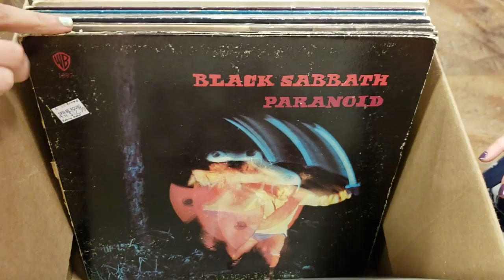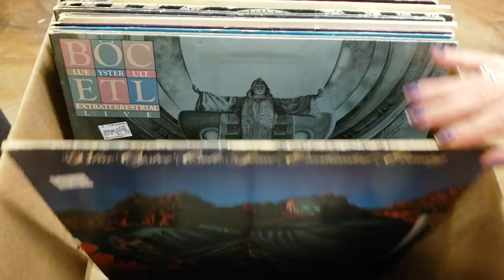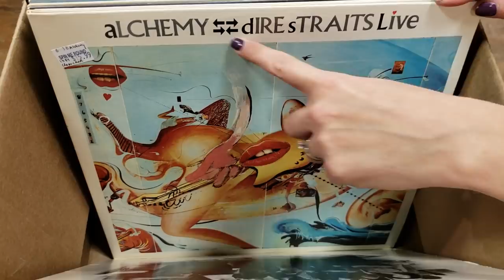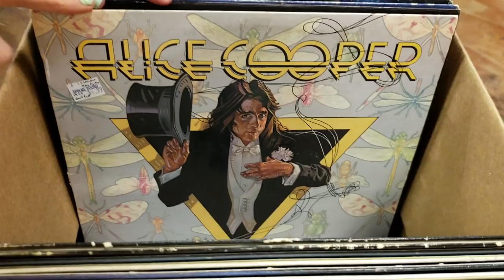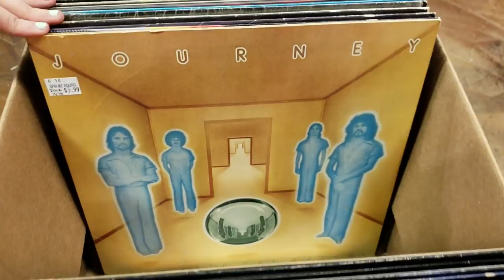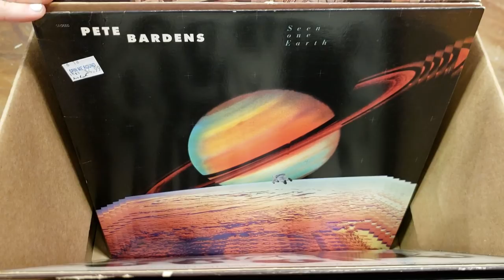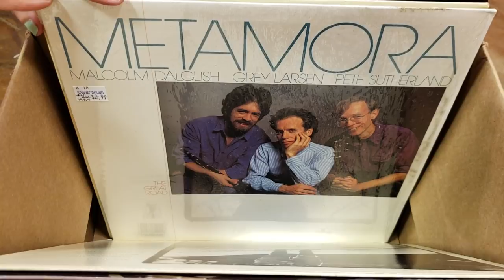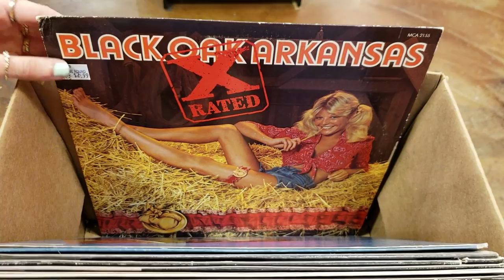Blue Oyster Cult Vinyl Records and More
I wonder if this was all the Blue Oyster Cult vinyl records...

1200 US Highway 22 East, Spc 627